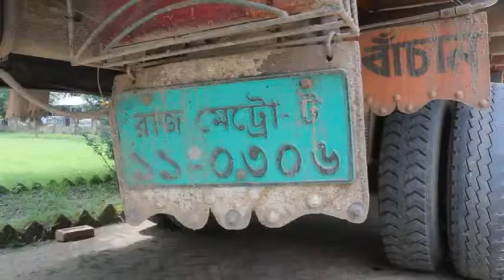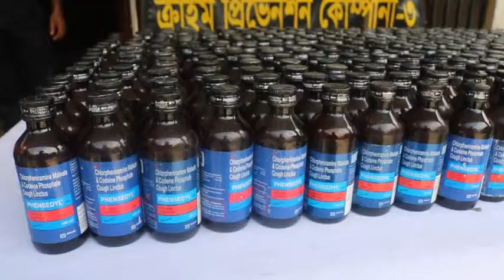Tangail RAB Arrest Footage